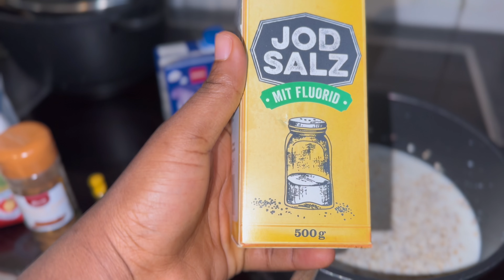"Chaos and Love: A Day in the Life of a Mum of 4"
In this mini vlog, I'll be giving you a glimpse into my life as a mum of four. From chaotic mornings to heartwarming moments, follow along as I navigate the ups and downs of motherhood with my amazing kiddos.